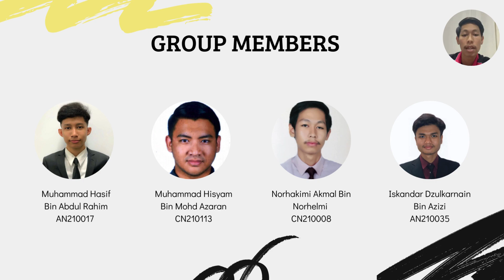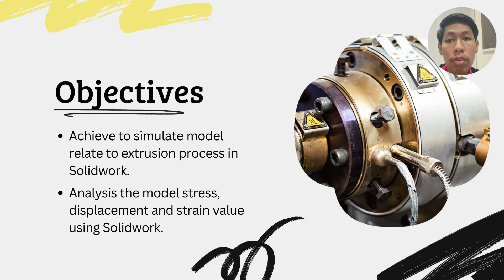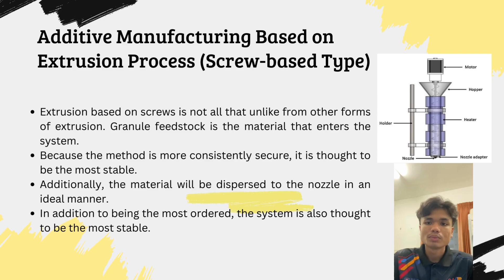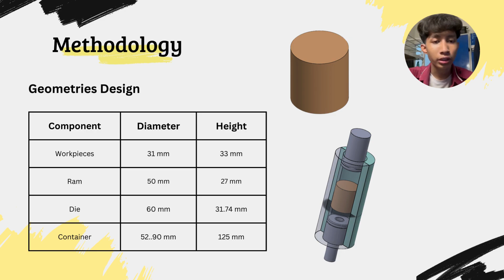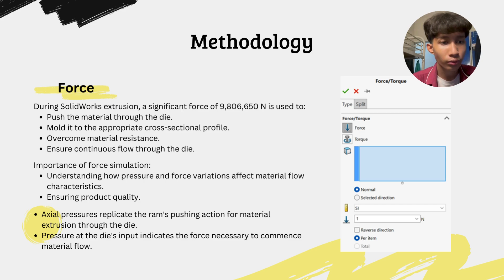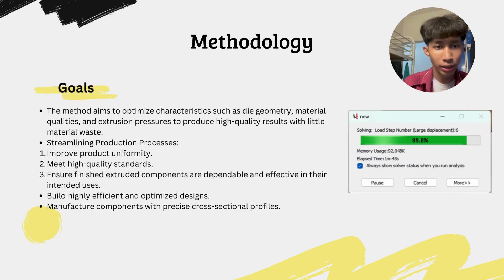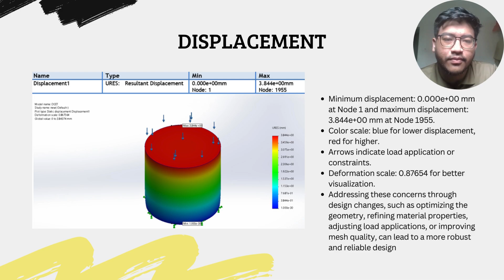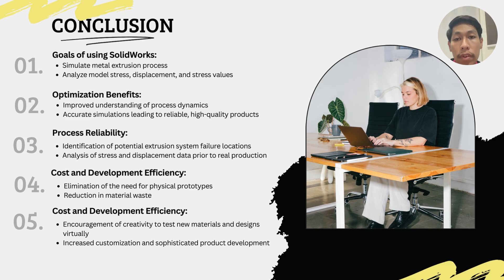Metal Forming Group 5 - Extrusion Simulation Process